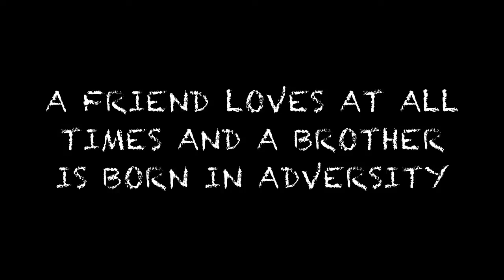Second Half Lions Roar over Haralson County 2012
Central Lions play the worst first half of football. Behind Haralson Co in the 3rd quarter, 20-0, The Central Lions rally. We believe in them and they know what it takes. Final score: Haralson Co 20 Central Lions 35. Way to come back Lions!